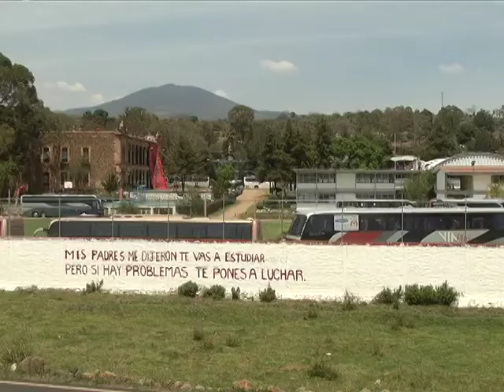Abuso de la autoridad, podría determinar la CNDH en el caso de los normalistas